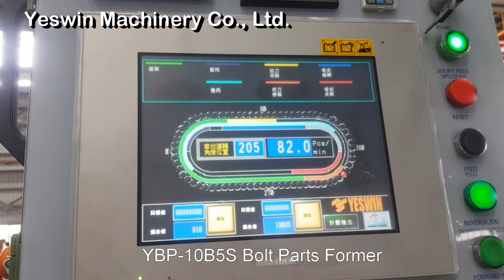YBP-10B5S bolt parts former making sloted rivet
Yeswin Machinery Co., Ltd. is a professional manufacturer of cold forging machines in Taiwan, specializes in making machines for all kinds of fastener elements and parts.  Available sizes from M3-M30, maximum length 400mm.